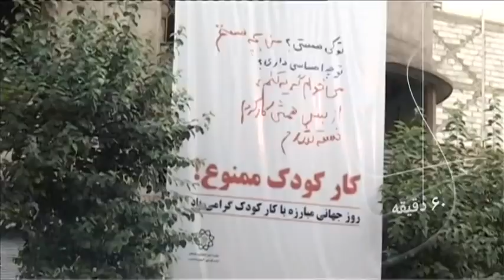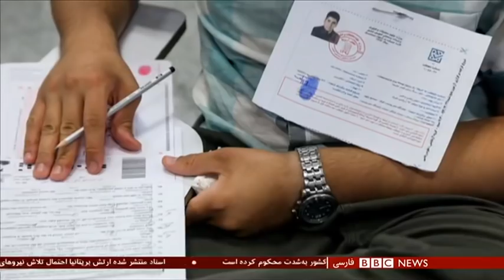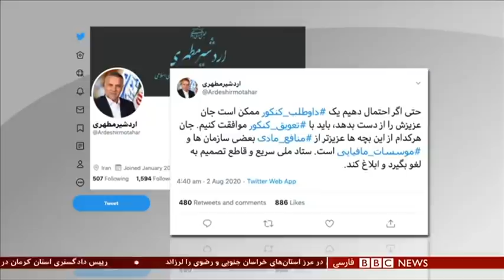آیا اعتصاب‌های کارگری می‌تواند حکومت ایران را در تنگنا قرار دهد؟ شصت دقیقه ۱۲ مرداد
فعالان کارگری از ادامه اعتصاب گسترده کارگران صنعت نفت و پتروشیمی در چهار استان جنوب ایران خبر داده‌اند. پنجاه روز است که کارگران نیشکر هفت تپه در خوزستان هم دست از کار کشیده‌اند. کارگران صنایع نفت و گاز در جنوب ایران، خواهان افزایش حقوق هستند. آنها که در گرمایی طاقت‌فرسا کار می‌کنند به دلیل جهش روزانه قیمتها و فشارهای خردکننده اقتصادی، دچار مشکل شده‌اند. گزارش‌ها حاکی است که پنج روز پیش، یک کارگر در پتروشیمی ماهشهر جان خود را بر اثر گرمازدگی از دست داد. کمتر از دو ماه پیش هم یک کارگر معترض در میدان نفتی یادآوران هویزه خود را در محوطه یکی از چاه‌های نفت حلق آویز کرد.